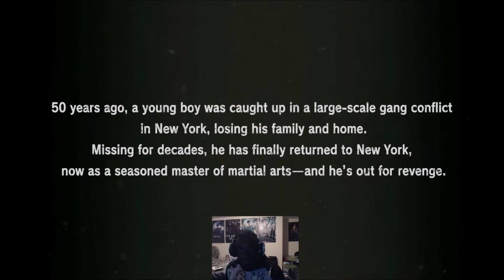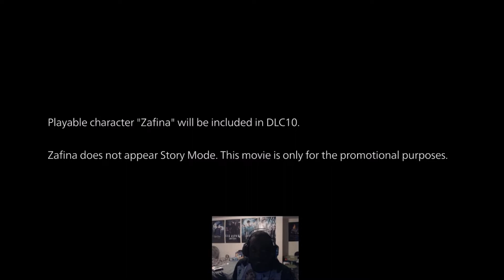TheDarkAce Reacts: Tekken 7 Zafina & Leroy Trailer LIVE REACTION